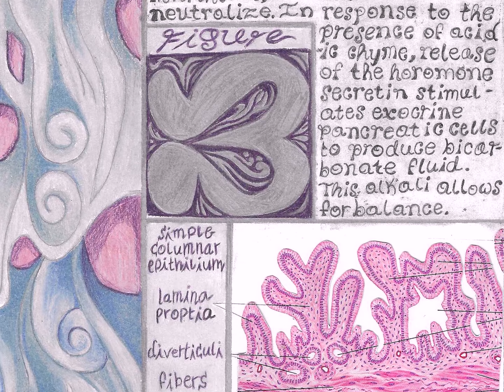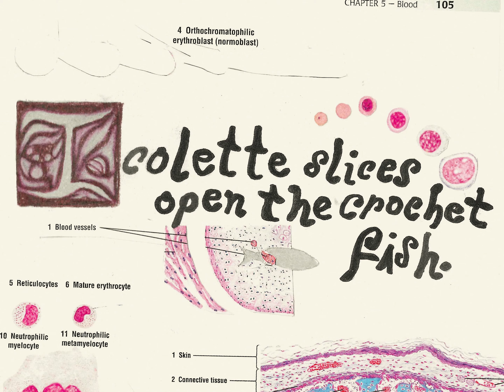Icolette -- a Student Academy Award Semifinalist experimental short film.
"Icolette" is a transcendental multimedia experimental film that mirrors natural systems and cycles. The film follows a young girl determined to collect the skin of a fish. In response, the fish fights for its life.

Directed by Sophia Wolfe and Christopher Powers
Starring Roanne Woo
Sound Design by Ethan Brown
1st AC Chris Siefert
2nd AC Isabella O'Brien
Bird Murmuration VFX Daniel Valentine
DP, Edit, Animation by Christopher Powers
PD, Costume, Animation by Sophia Wolfe